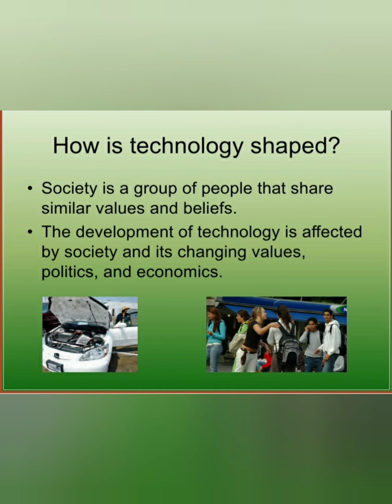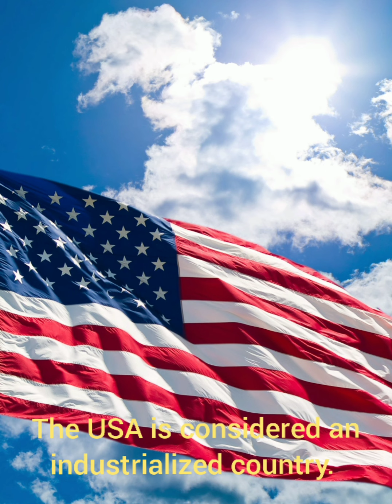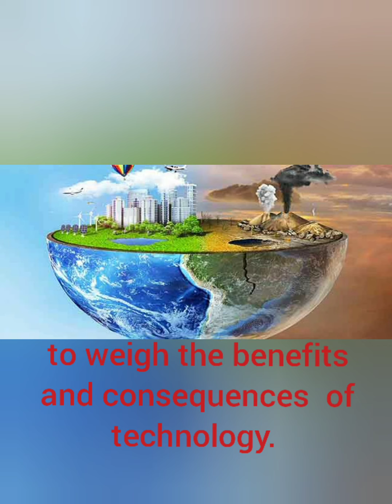August 9, 2021